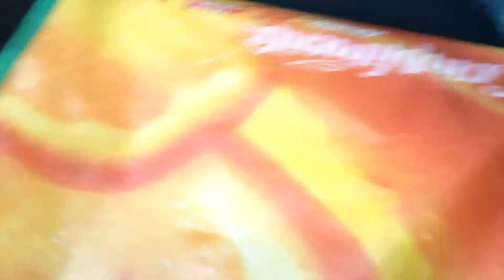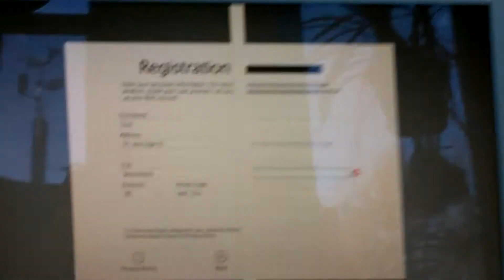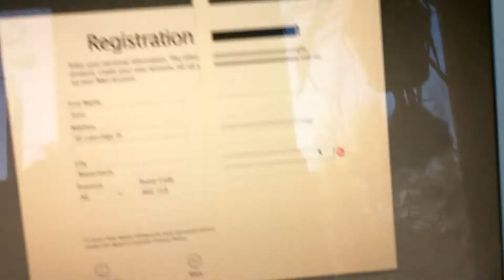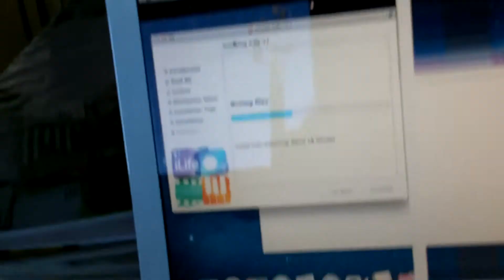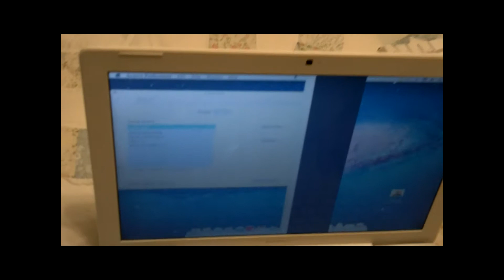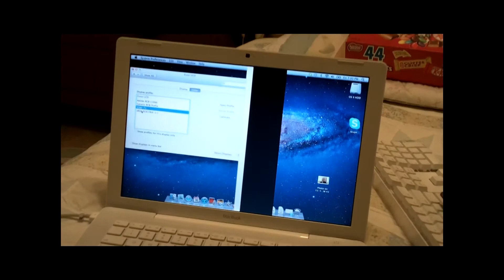Macbook! (finally..)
So I eventually got frustrated and searched the web - because it didn't make any sense to me how a 16gb SD card could hold 2 hours of 1080p video, yet a 13 minute video turned out to be 90 gb. So, I searched the web, and turns out I compressed it down to 1.8 gb, still keeping the quality. Thanks youtube. --TCE